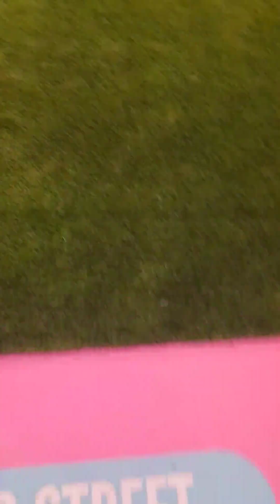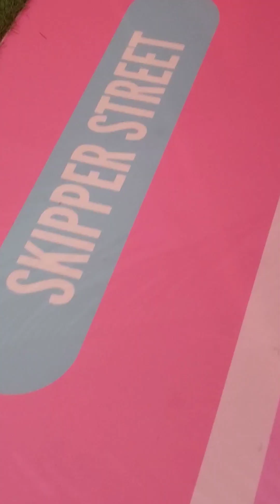⚠️🤯 Come with me to experience 30,000ft of Barbie!! ⚠️ 🤯